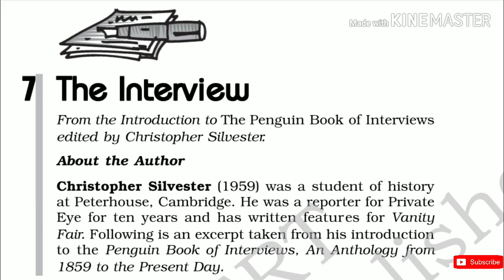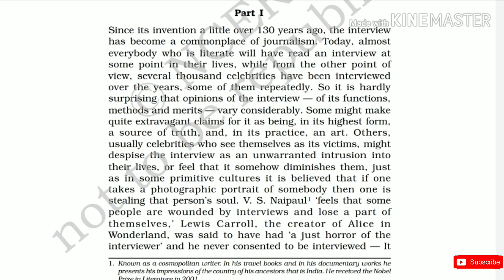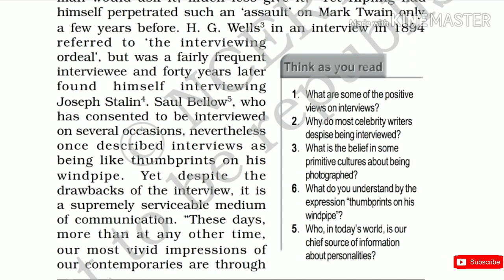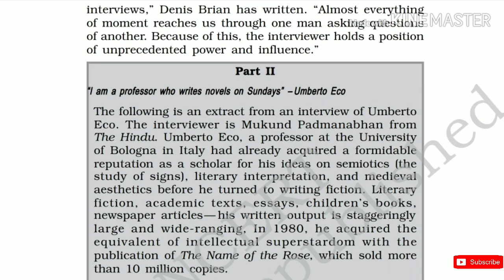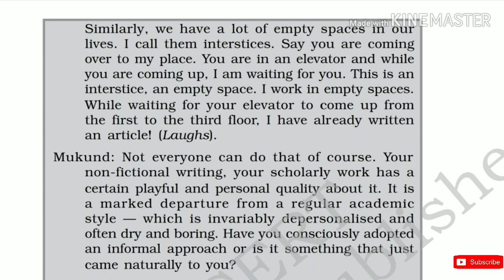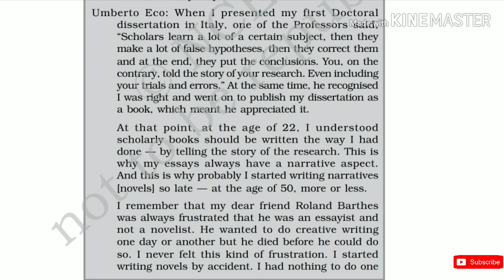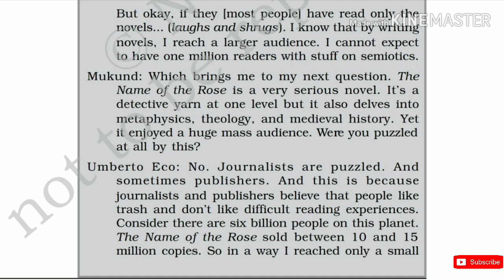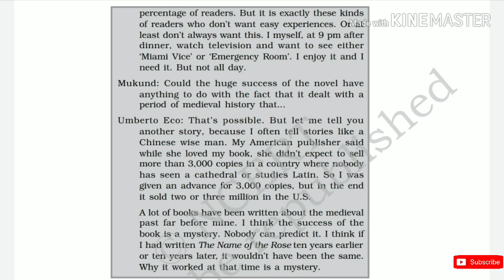'The Interview' Class 12 - Chapter 7 NCERT English Audiobook